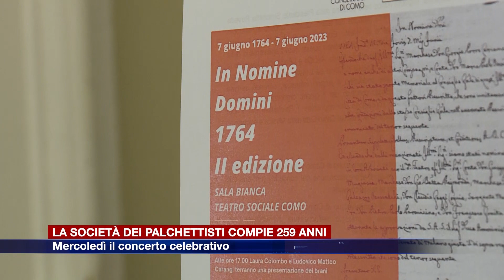Etg - La Società dei Palchettisti compie 259 anni: mercoledì il concerto celebrativo